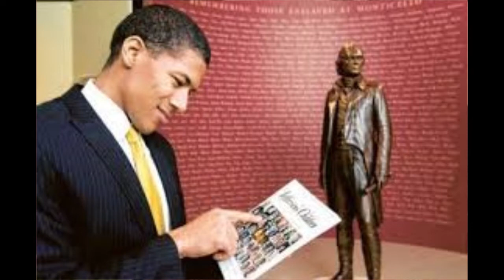E26:Shannon LaNier on Unlearning Racism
In the spirit of leadership, who better to have a conversation with than a descendant of one of America’s founding fathers on our ancestral history and unlearning racism?  Author, global news anchor, & TV personality, Shannon LaNier, the sixth-great-grandson of President Thomas Jefferson and his slave, Sally Hemmings, recently made headlines when he was part of a project which recreated portraits of some of history's most famous figures by photographing their direct descendants.  LaNier, shares his heartfelt devotion to encouraging others to not judge a book by its cover and brilliant reflection on multiculturalism in the United States.

Our Guest: IG @MrShannonLanier
Your Host: IG @Aalia_Unsugarcoated